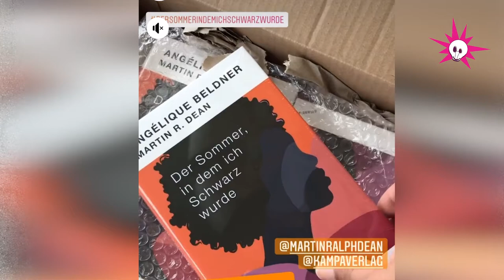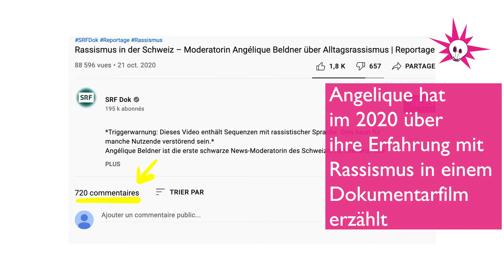Interview mit der Journalistin Angelique Beldner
Die Journalistin Angelique Beldner ist die erste Person of Color, die News beim Schweizer Fernsehen moderiert. Sie hat nun zusammen mit dem Schriftsteller Martin R. Dean ein Buch über Rassismus geschrieben. DER SOMMER, IN DEM ICH SCHWARZ WURDE feiert am 14.09. im Bierhübeli in Bern und am 15.09 im Kosmos in Zürich Vernissage. Wir haben Angelique getroffen und mit ihr über ihr Buch und die Vielfalt im Journalismus gesprochen.
Das ganze Interview ist auf Lucify.ch zu lesen.